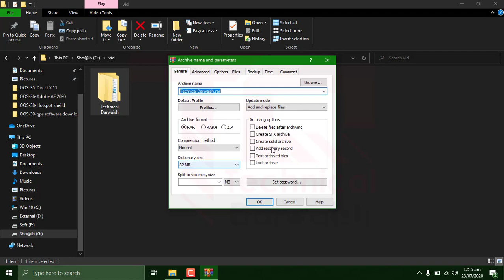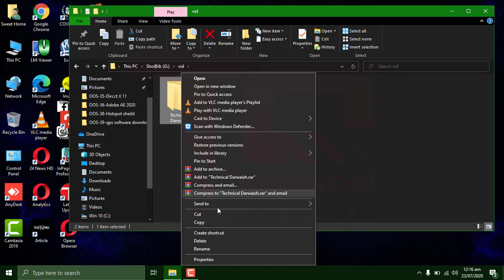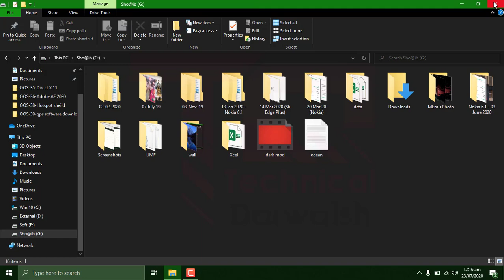62 - How To Delete A File That Cannot Be Found Windows 10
62 - How To Delete A File That Cannot Be Found Windows 10

. Technical Darwaish .
About : TechnicalDarwaish is a YouTube Channel, Where you will find Technological , Reviews , Tips And Tricks Videos in Hindi And Urdu.